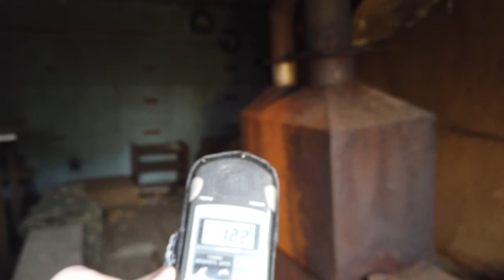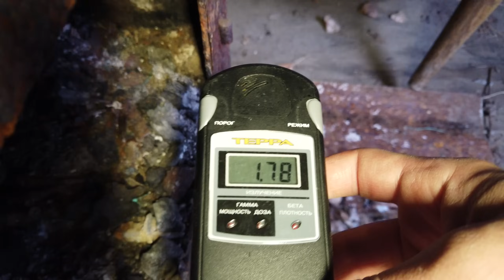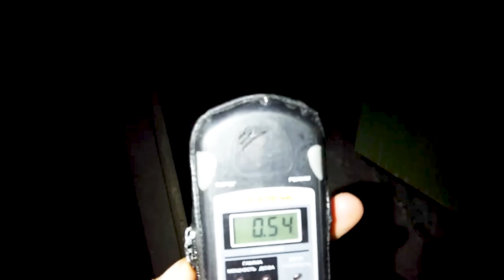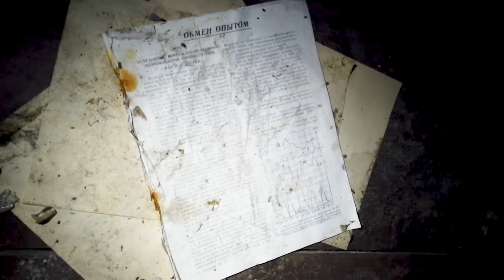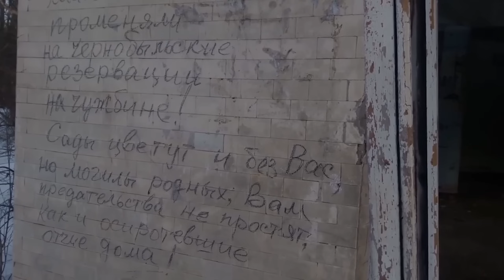Нашли схрон мародёров под мостом смерти в городе Припять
4. Карта монобанк: 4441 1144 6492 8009